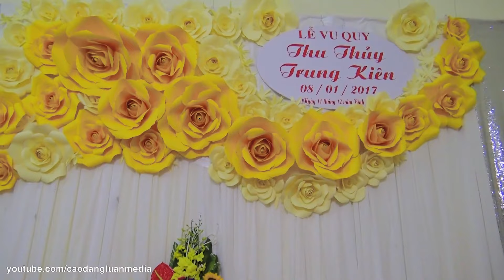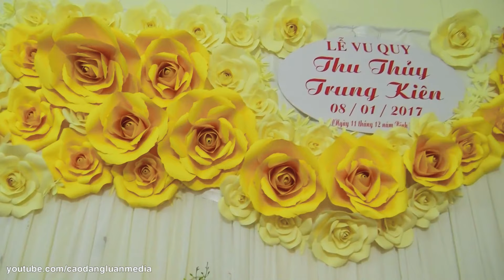Đám cưới Thu Thuỷ, Trung Kiên, Ngày Hạnh Phúc 2017